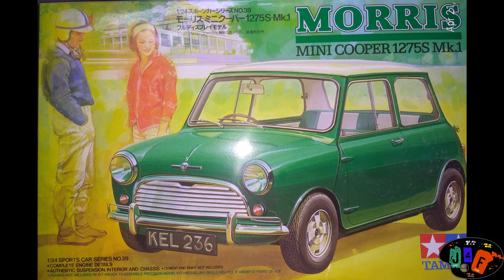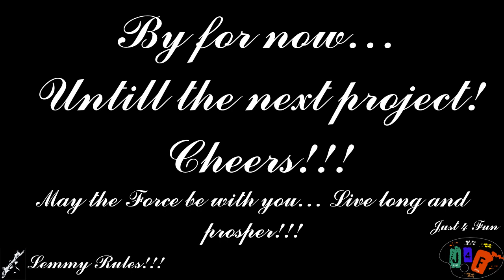Morris Mini Cooper 1275S Mk 1 - Tamiya 1:24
Morris Mini Cooper 1275S Mk.1 - 1/24